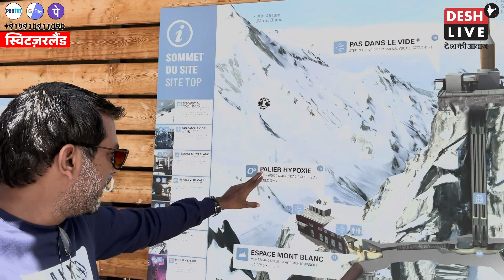दुनिया का सबसे महँगा पेन ‘Mont Blanc’ इसी पहाड़ के नाम से रखा गया नाम | Sahal Qureshi | Switzerland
दुनिया का सबसे महँगा पेन ‘मोंट ब्लेंक’ इसी पहाड़ के नाम से रखा गया नाम | Sahal Qureshi | Desh Live